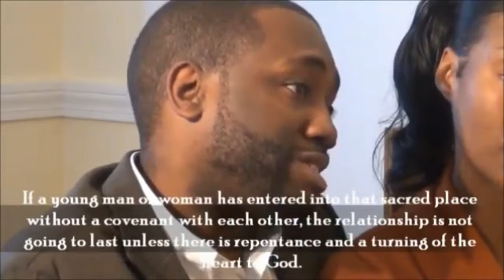Dating & Courtship - Part 2: Whats the relationship foundation? Sexuality or Sanctity?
Andre and Alpha Waller give their testimony and biblical counsel for young Christian couples who are desiring and/or preparing for marriage.